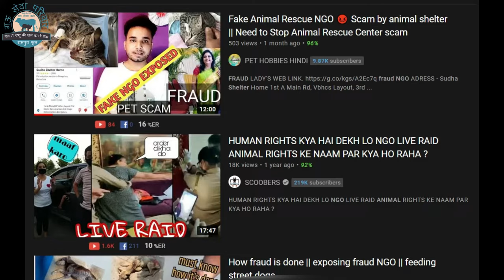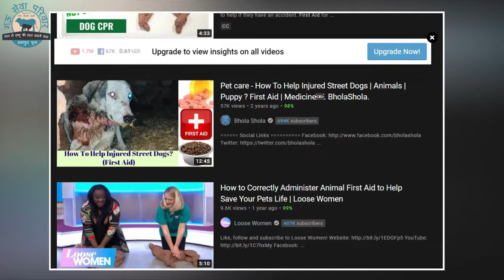Can you answer these 3 question - Animal cruelty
You can help us by donation and by sharing this videos

Agar aap hmare whatsaap group me add hona chahte hain to 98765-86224 is number pr .hi i am GSP supporter likh kr bejeya

Gau Sewa Pariwar Is Established by the Sewadars of Rampura phul Dist. Bathinda To Serve Uncapable Cows And other animals too.